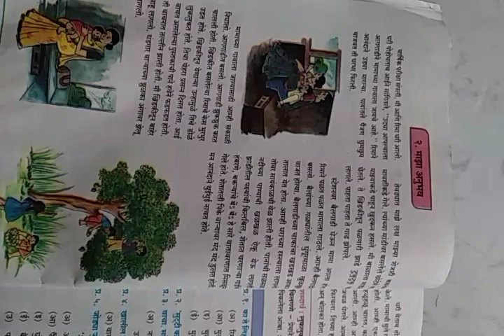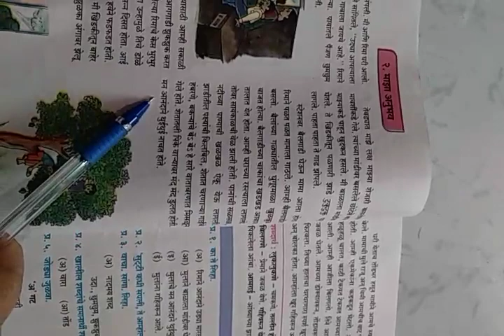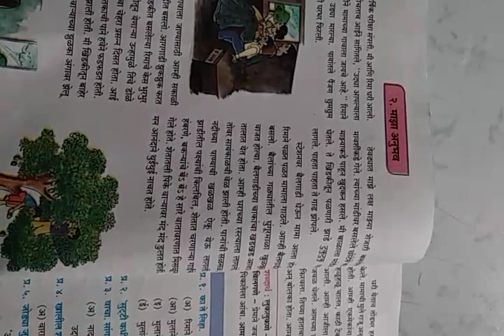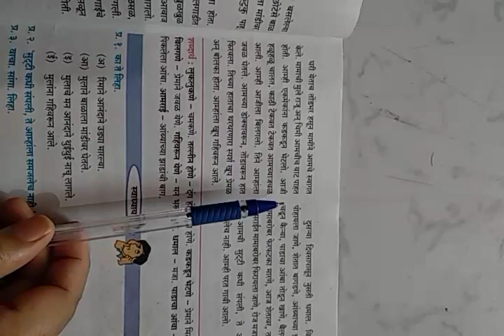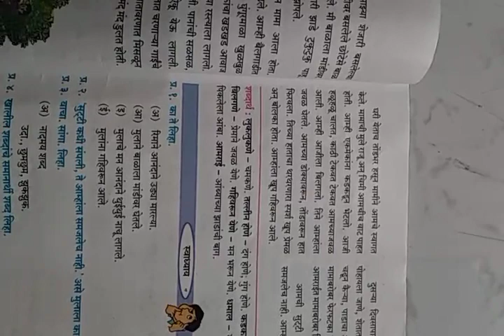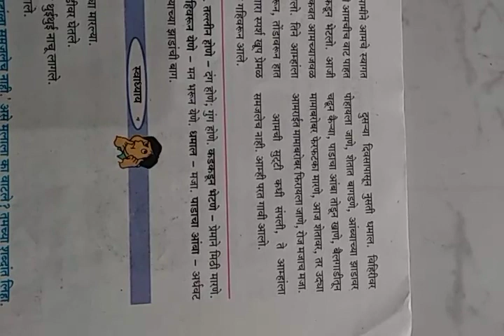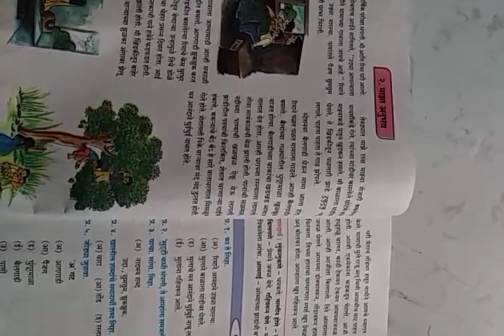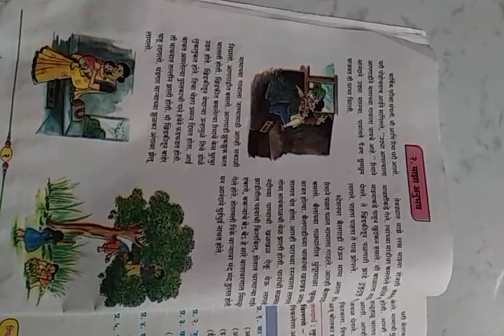6th std Marathi maza anubhav part 2